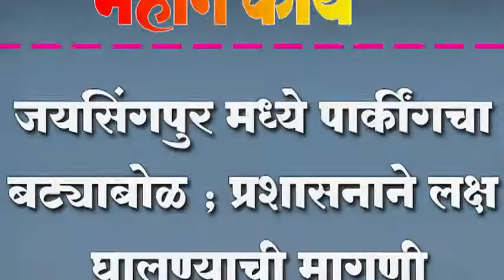जयसिंगपुर मध्ये पार्कींगचा बट्याबोळ ; प्रशासनाने लक्ष घालण्याची मागणी